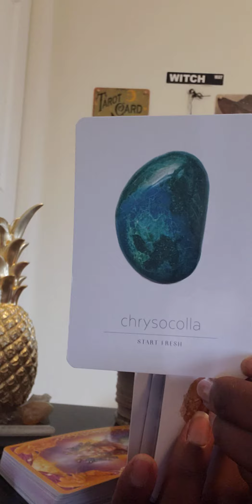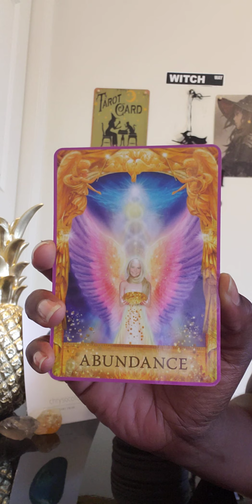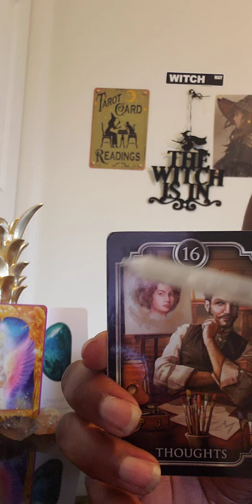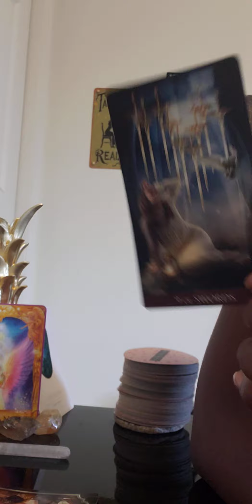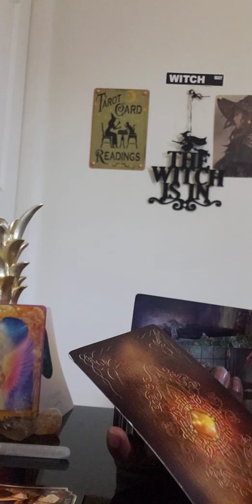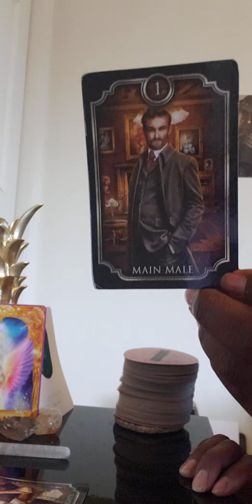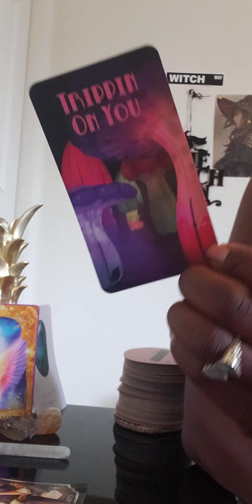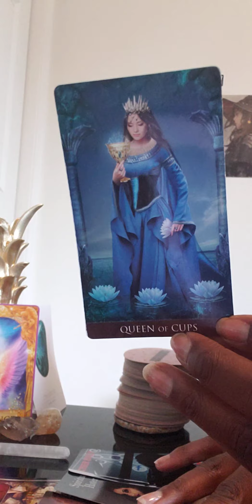Leo ♌ July🏖🎆Reading Pt1: 🤫A lover keeping a past secret about his kids or yours🧐